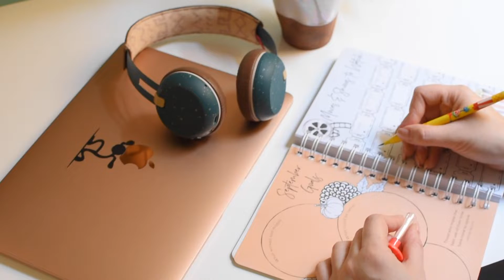کاهش استرس و اضطراب و مدیریت آن با ده روش | Stress Management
من سعى كردم به ده روش مفيد و كاربردى هنگام مواجه شدن با استرس اشاره كنم اما در كل اگر زياد دچار استرس ميشيد صحبت كردن با يك تراپيست ميتونه كمك بزرگى بهتون بكنه
من در اين ويديو راجع به هدف داشتن حرف زدم كه اگر هنوز هدفتون رو پيدا نكرديد اين لينك ويديو ميتونه كمكتون كنه

و اگر ميخوايد بيشتر راجع به مديتيشن بدونيد و انجامش بديد ويديو و فايل صوتى كه در اين زمينه درست كردم ميتونه براتون مفيد باشه